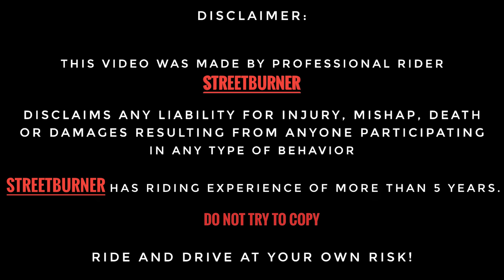Street Race on NINJA 650 vs Z900 | Close Calls & Public Reactions 😱